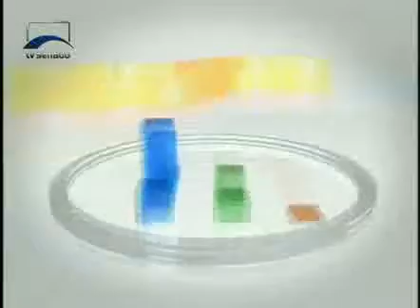Agenda Econômica - Economia dos Biocombustíveis - Bloco 2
O senador Acir Gurgacz explica a importância da incorporação da agricultura familiar na produção de biocombustíveis, alterando o quadro atual em que apenas setores de grande porte podem participar desta modalidade energética.